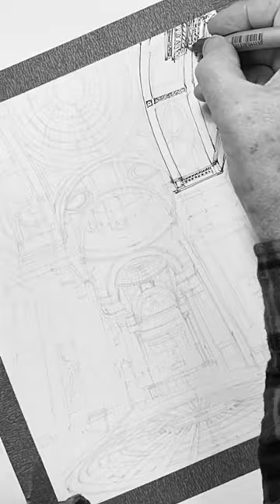Made You Look